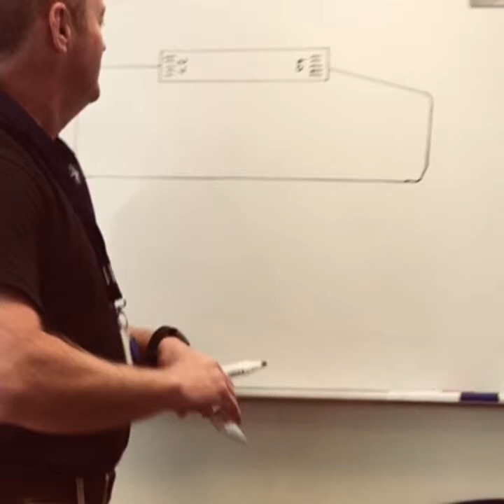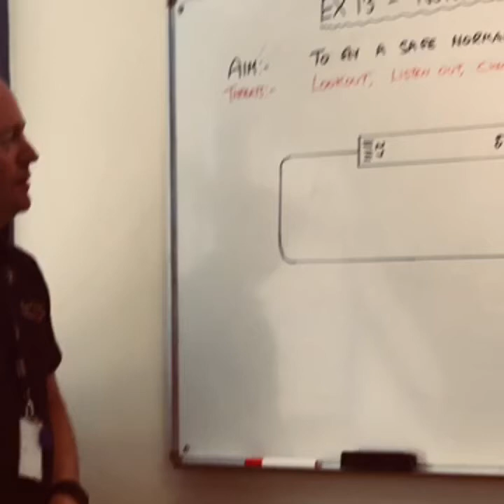Day 12 - Flying Scholarship For Disabled People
“ Who do you think you’re kidding “